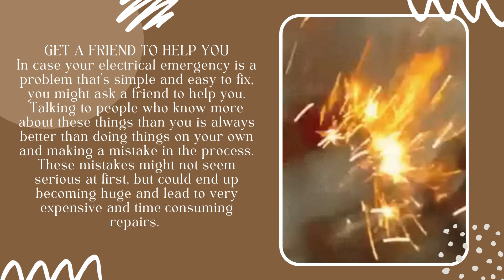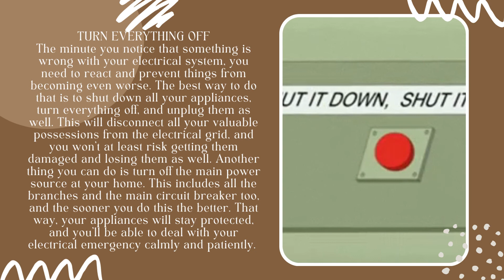BEST TIPS ON HOW TO ACT IN ELECTRICAL EMERGENCIES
Local Orland Park Plumbers discuss what to do in electrical emergencies.